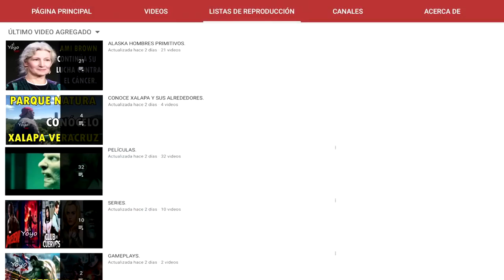ASÍ INICIA BUDDY EL 2021, SUS PRIMEROS PASTELES, MOMENTOS DE BUDDY EN EL 2020